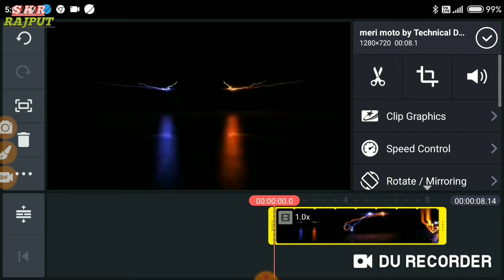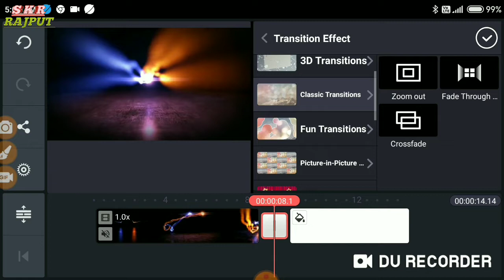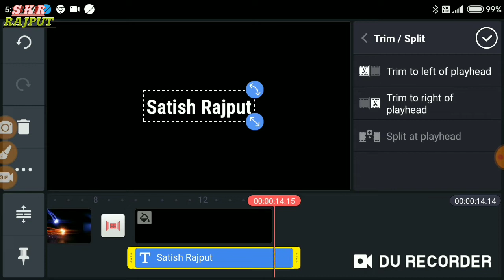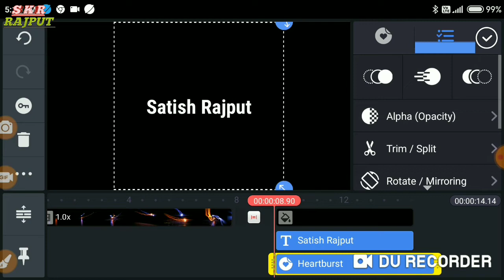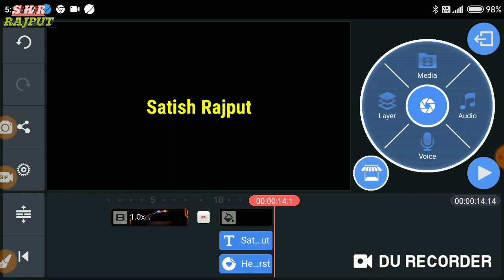Hi Re Meri Motto Name Style Kaise Banaen Stator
Hay Re Meri Moto Name Art || Tik Tok New